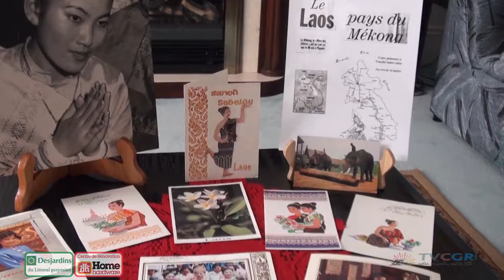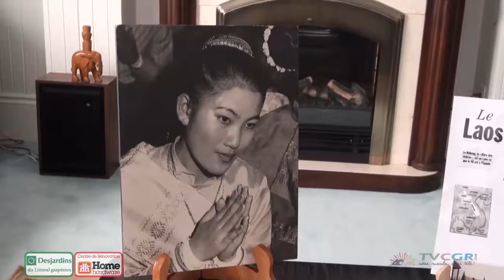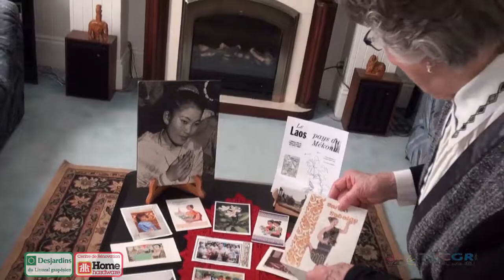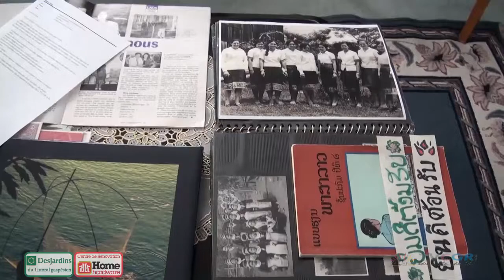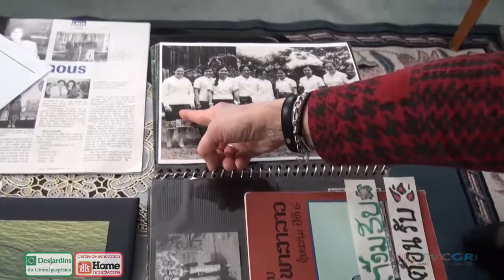Première partie d'un dossier spécial sur les missionnaires gaspésiennes avec Élise Bélanger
Élise Bélanger est une Oblate gaspésienne et elle a passé des années en qualité de missionnaire au Laos. Son témoignage est digne de mention tant elle a donné aux autres. Thierry Haroun nous présente un premier de trois reportages sur des missionnaires de notre région.

Reflet d'ici du 31 janvier 2019